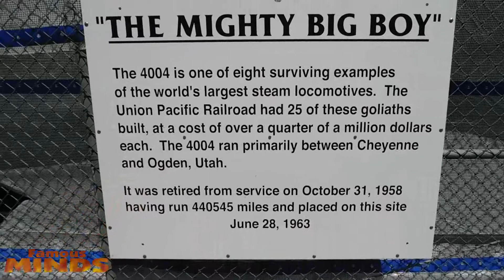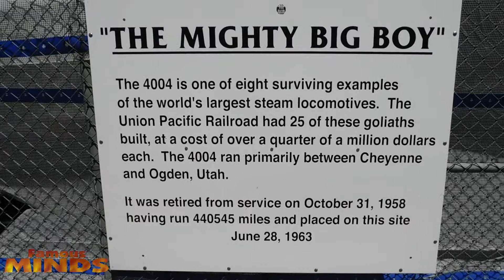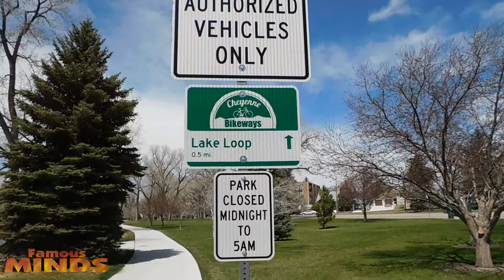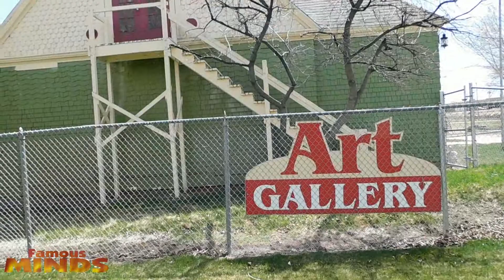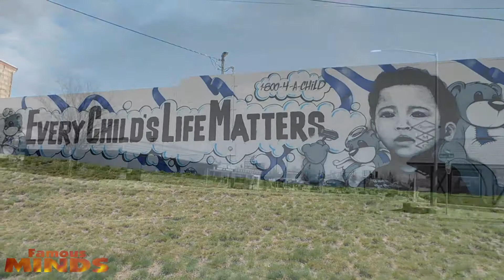It's Beautiful In the Park Today!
Walking around the Park in Cheyenne, WY